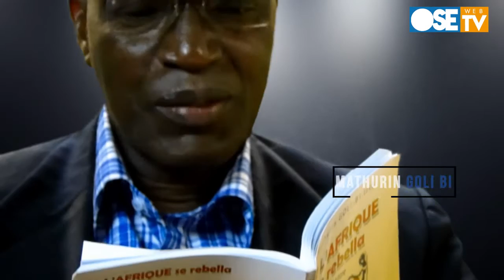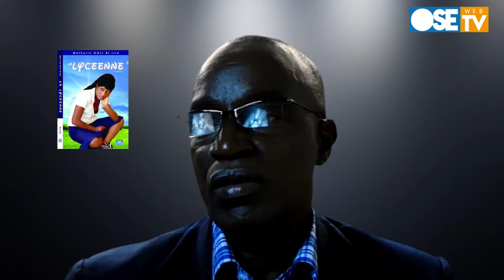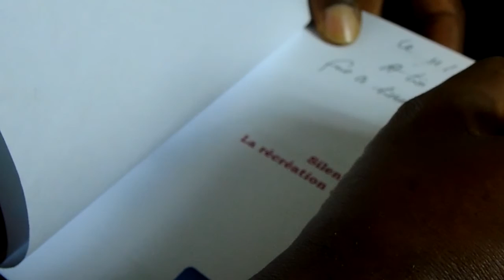Signature Mathurin Goli Bi